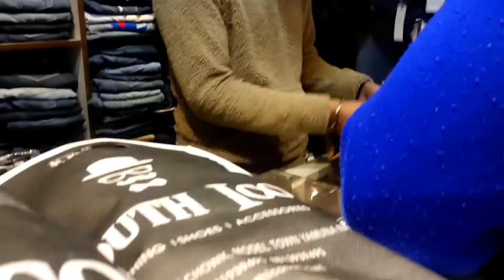Shopping 🛍Karna gaya bhai ka clothes 🧥👕👖ki ll By sudhir saini vlogs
a lot❤

Manfrotto mini tripod
Boya By M1 mic

canon 200D camera mark ll